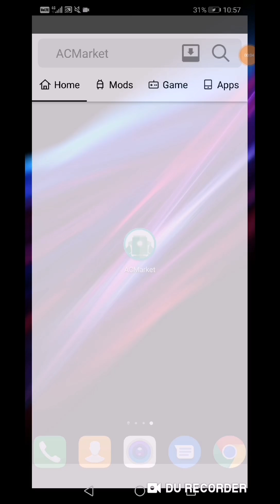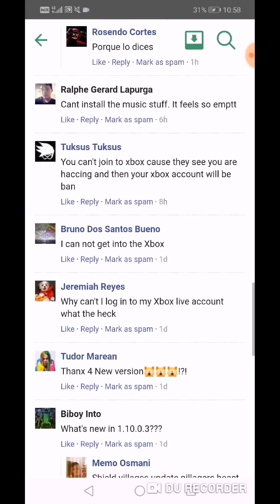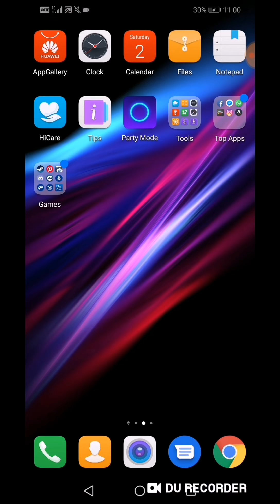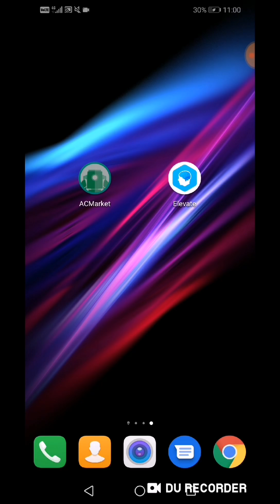Hacker Or Smart???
Try two new and different apps today:

1)ACMarket:Download Games and Apps in two modes:normal(original) or modded(hacked). Additional:Books and Music.

Steps:
1)Find your app/game
2)Choose version(original/modded)
3)Download(the game/app may ask what to install, full package(data and apk) or one of them
4)Wait,Install and Enjoy

With this app, you can download app and games which have not appeared or launched globally. Same thing for versions:Try unrealeased versions of apps or games.

2)Elevate

Train with 35+ games that are designed to boost productivity, earning power, and self-confidence in skills like math, reading, writing, speaking, and listening.

Free and Available for everybody who wants to look like World's Most Intelligent Man:::Albert Einstein!!

Tips:On iOS, Elevate became Apple's App Of The Year

(must exercise daily for the best results)

Are you ready to fly with Falling ball?